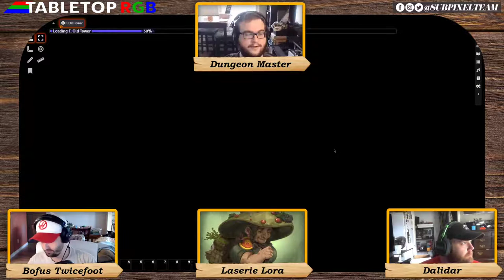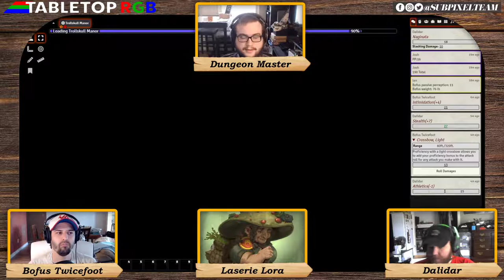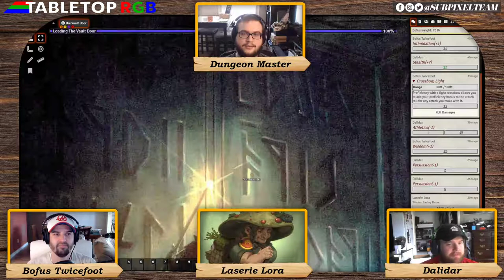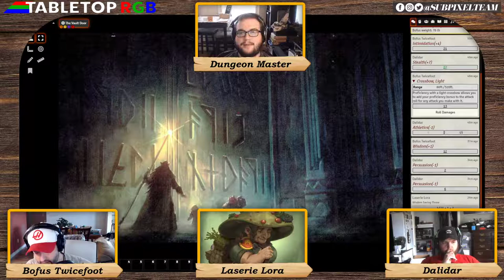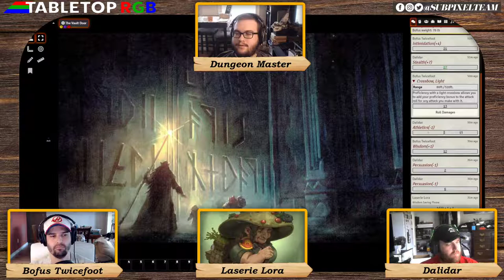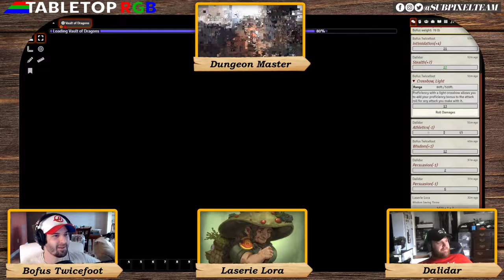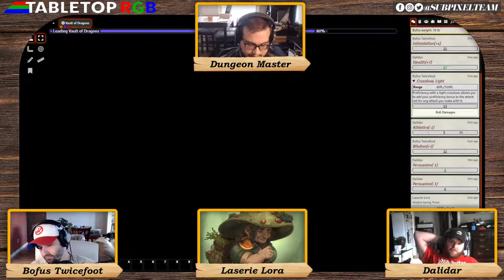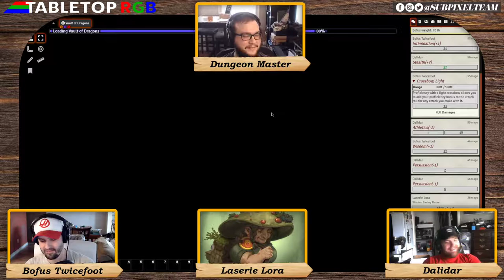Waterdeep Finale | Dungeons & Dragons | PART 7 | Tabletop RGB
After 6 long adventuring sessions, our D&D campaign is coming to an end. It's time to solve the mystery and claim the riches of Waterdeep.